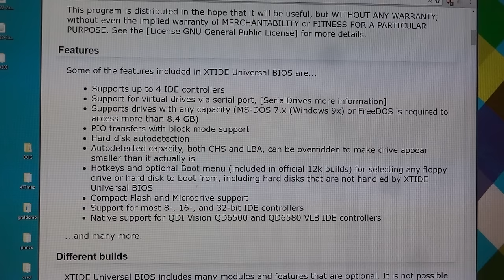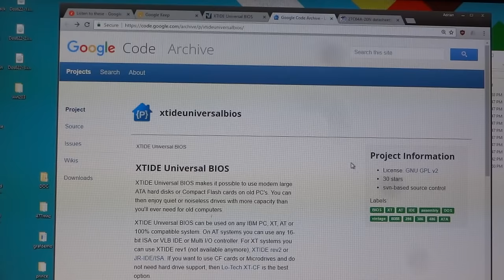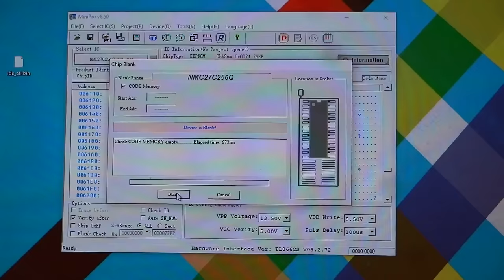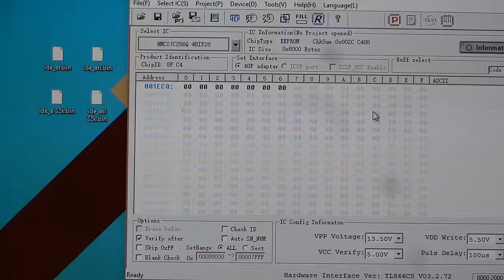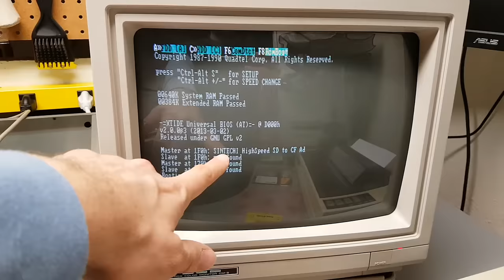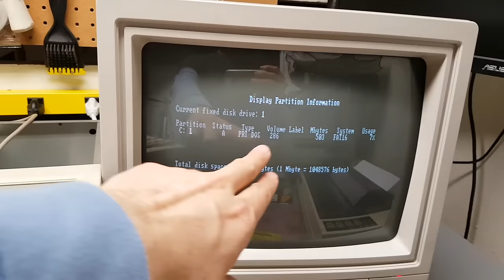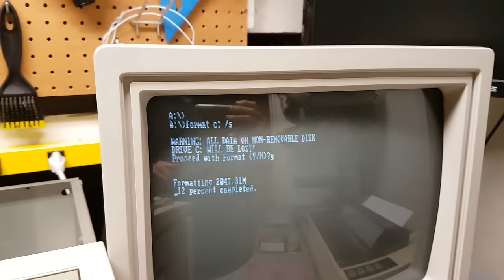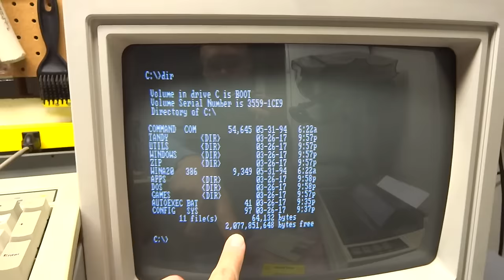Using large hard drives on a 286, 386 or 486 with the XT-IDE BIOS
I go through the steps to get a 8gb SD card working on a 286 using the XT-IDE BIOS installed into an old ISA network card. This does NOT require the lo-tech 8-bit XT-IDE card. This mod is primarily for 286, 386 and 486 machines that don't support large drives in their native BIOS. I'm doing this on my Intel 80286.

--- Tools

SYBA SD to IDE Adapter

EPROM Eraser

32k 27C256 EPROM

Elenco Electronics LP-560 Logic Probe:

Hakko FR301 Desoldering Iron:

Head Worn Magnifying Goggles / Dual Lens Flip-In Head Magnifier:

Heat Sinks: